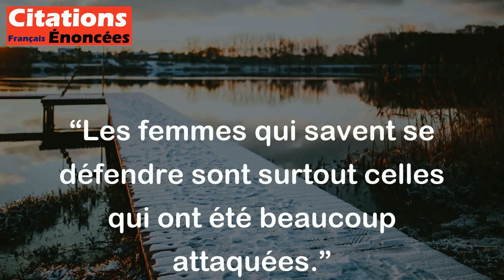Les femmes qui savent se défendre sont surtout celles qui ont été beaucoup attaquées.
Cette citation signifie que souvent les femmes qui connaissent des techniques de défense personnelle sont celles qui ont été victimes d'agressions ou d'attaques par le passé. Elles ont été motivées à apprendre à se défendre en raison de leur expérience traumatisante, et cela leur a permis de développer des compétences pour résister contre de futures menaces.